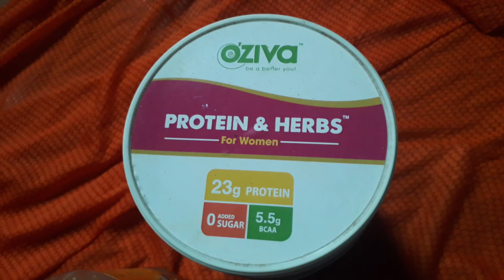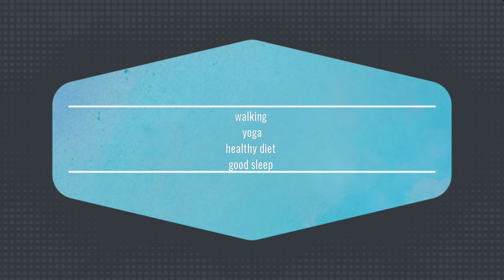Pcod using important 4 things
கருப்பை நீர்க்கட்டி